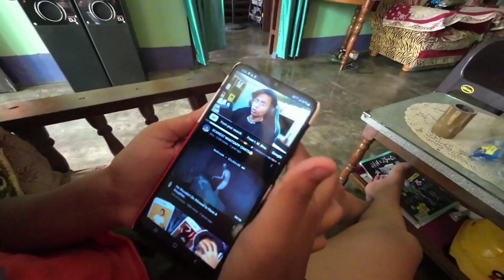My First Moto Vlog 😊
🙏Mera Youtube Channel Par Treveling Video's lifestyle Vlogging Moto Vlogging Or Bhi kus kus information Dikhaya Jata He..Agar Aplogo Ko Mera Video Dekh Kar Kus V Atcha Lagta Ho To Pls Video Ko Like, Comment, Share Kariyega..And👇